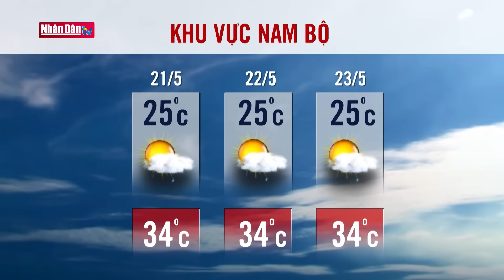Dự báo thời tiết hôm nay mới nhất ngày 21/5 | Dự báo thời tiết 3 ngày tới